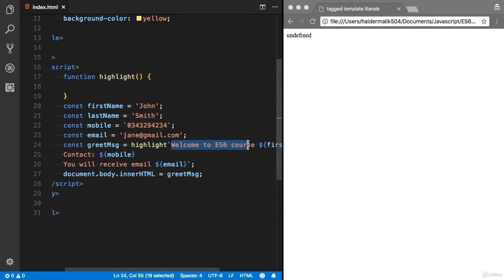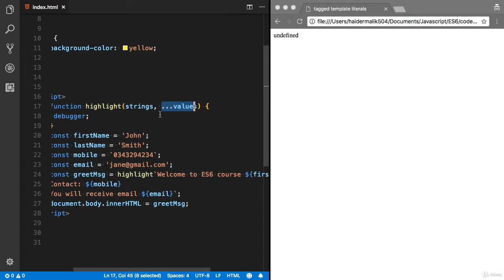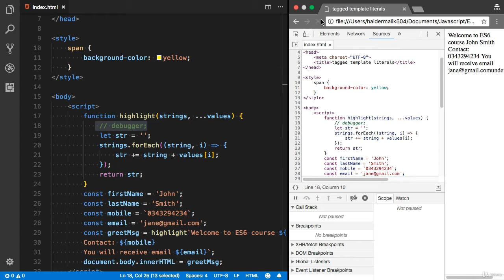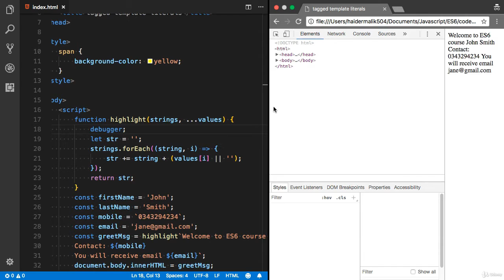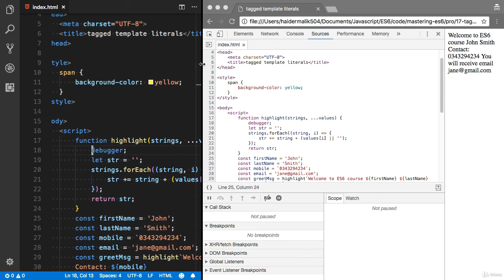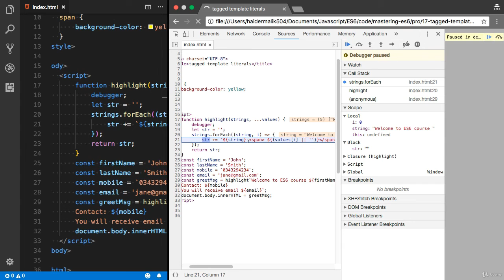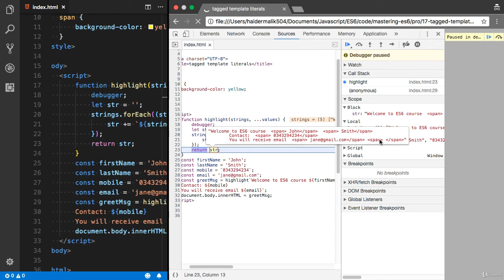Tagged Template Literals || Javascript ES6 tutorial for beginners || Time For Code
ECMAScript 6 was the second major revision to JavaScript.

ECMAScript 6 is also known as ES6 and ECMAScript 2015.The let keyword
JavaScriptFor/ofinjavascript
Array.findinjavascript
Array.findIndex()injavascript

Learn Coding With Us

CSS - The language for styling web pages.
JavaScript - The language for programming web pages.
SQL - A language for accessing databases.
Python - A programming language.
PHP - A web server programming language.
jQuery - A JavaScript library for developing web pages.
Java - A programming language.
Ethical Hacking With Kali Linux.
Ethical Hacking With Python.
Ethical Hacking With Javascript.